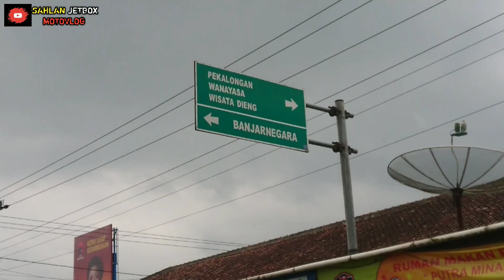Jarang terekspose // Terminal mikro bus KARANGKOBAR, Banjarnegara, sepi karna bukan hari pasaran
Suasana terminal mikrobus karangkobar Banjarnegara